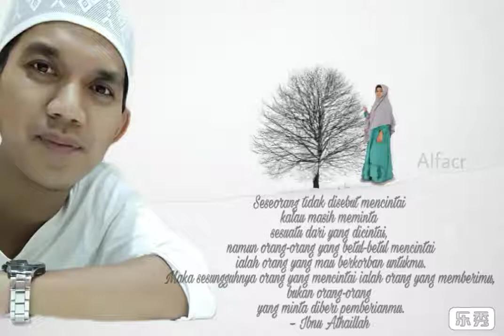Seseorang tidak disebut mencintai kalau masih meminta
Iseng2 edit foto